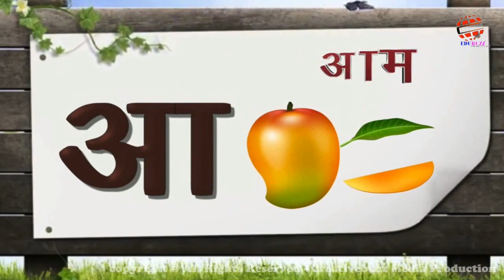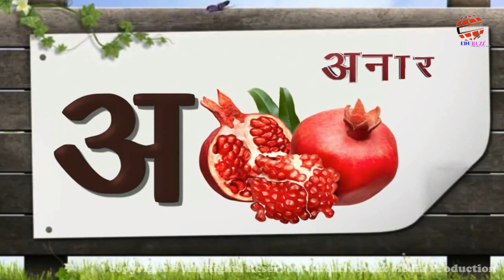01 Title Edubuzz smart class